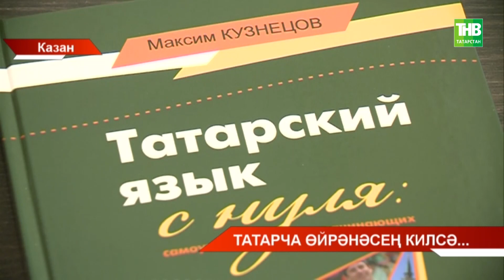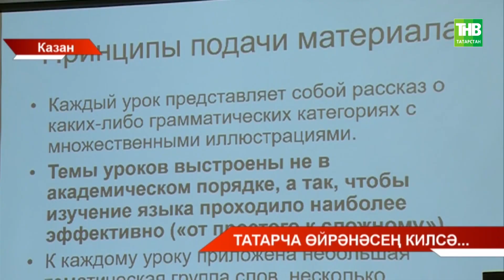Татарча өйрәнәсең килсә